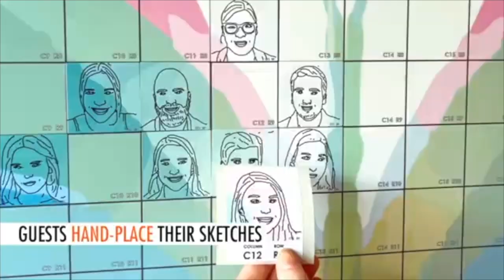The Wow Factor - Short Version